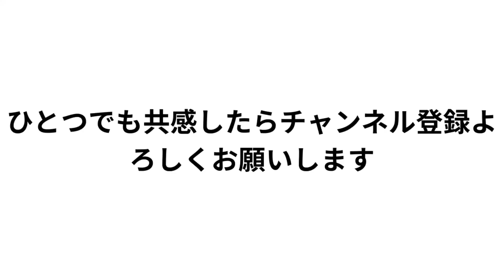学校で流行ったジョジョの奇妙な冒険名言